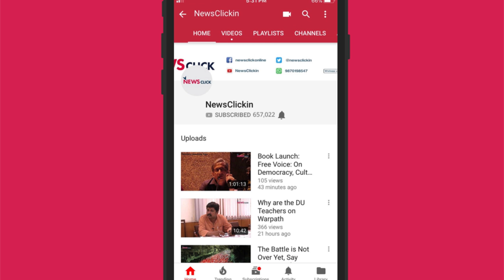Indian Under-23 Coach Derrick Pereira on the Future of Football (420 Grams Shorts)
Derrick Pereira, among India's most experienced football coaches, recently led the Indian Under-23 men's squad to the AFC Championship qualifiers. Though India lost both games, the young side showed plenty of positives. In this exclusive interview to Arjun Pandit, Pereira looks back at the challenges of putting the team together and how these competitive games give players a massive opportunity to grow. He also talks about young players who might form the nucleus of the senior team in years to come, the need for a coherent style of play for the development of the sport and the all important question of Indian strikers for the future.